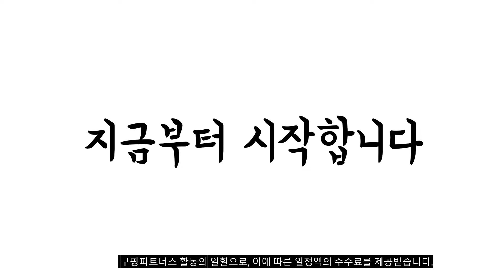광고 이거 강력추천 가성비 최고 루테인지아잔틴 비교 추천판매순위 top10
❤️❤️❤️광고 이거 강력추천 가성비 최고 루테인지아잔틴 비교❤️❤️❤️

1위. 유한메디카 아이파워 유한 루테인 지아잔틴 120정 2개 4개월분 [41,050원]

2위. 안국건강 루테인 지아잔틴 미니, 180캡슐, 1개 [32,960원]

3위. 아이클리어 루테인지아잔틴, 30캡슐, 3박스 [21,050원]

4위. 종근당 건강 아이클리어 루테인 지아잔틴 캡슐 영양제 뉴테인 제아잔틴 누테인 류태인 LUTEIN 제아잔틴 비타민A 눈건강 도움 건강기능식품 남성 여성 청소년 직장인 성인 주부, 30캡슐, 5BOX [44,780원]

5위. JW중외제약 리얼메디 루테인지아잔틴 아스타잔틴 지아잔틴 루테인 눈건강 눈영양제 헤마토코쿠스 [36,810원]

6위. 뉴트리디데이 프리미엄 루테인 지아잔틴12, 30캡슐, 6개 [43,600원]

7위. GNM 조정석 루테인지아잔틴 아스타잔틴 / 헤마토코쿠스, 3박스, 30캡슐 [35,790원]

8위. 안국건강 루테인 지아잔틴 플러스, 90캡슐, 1개 [23,290원]

9위. 뉴트리원 루테인 지아잔틴 164 알티지 오메가3, 100캡슐, 2개 [95,480원]

10위. 뉴트리원 루테인 지아잔틴 164 알티지 오메가3, 100캡슐, 2개 [95,480원]